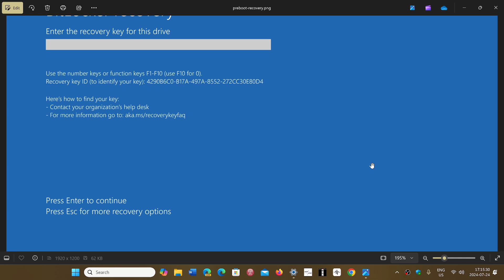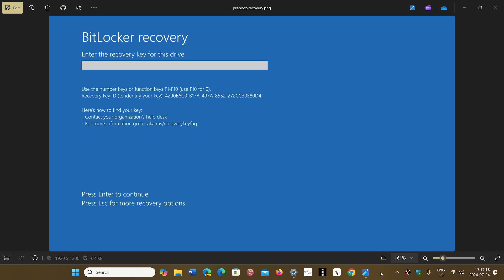Windows 10 11 Patch Tuesday bug sends Bit locker users into recovery mode at boot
This issue has appeared after Patch Tuesday update for Windows 10 and 11